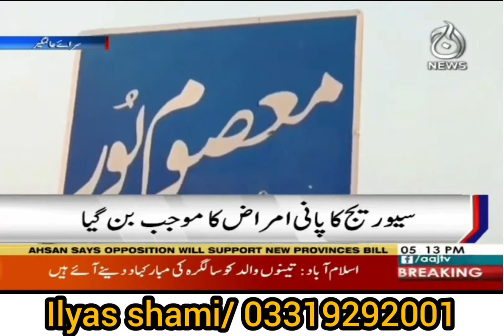Sarai Alamgir . Masoompur village without sewerage system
معصوم پور کے مکین سیوریج نہ ہونے سے مشکلات کا شکار ۔۔۔ رپورٹ الیاس شامی